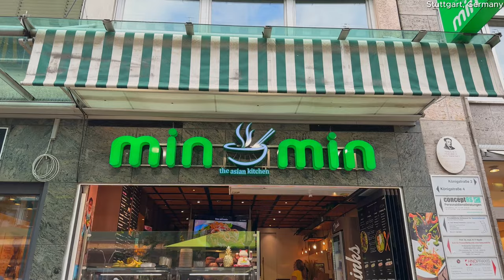Discover Stuttgart City in 4K/60fps UHD | Germany Walk Tour 🇩🇪 [HDR]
Welcome to this video of Stuttgart 4k City View. In this walk tour video I'm going to show the amazing city Stuttgart which is capital of Baden-Württemberg state of Germany. Stuttgart is famous for having headquaters of mercedes-Benz and Porshe. It also has many museums and parks. In this walking tour video, you are giong to observe the city center, beautiful walking street and the summer vibe of the city of 2023.

This video is recorded in 4k 60fps HDR. For better experience try to watch this video in a 4k UHD TV like Samsung, Sony or LG.

✈️ You can book cheep hotel and flight to Suttgart from the following link of Expedia.

🔻Amazon Link for Germany🔻
Dji OSMO Pocket 3
iPhone 14 Pro Max
Samsung S23 Plus
Dji OSMO Mobile 6 Gimbal

📺 Here are some links for good Television that you can buy from Amazon

Samsung 55” 4k HDR
Sony Bravia 55” 4k HDR
Hisense 55” 4k HDR

Amazon Fire 55” 4k HDR

🚫 No part of this video can be used for personal or professional use without the permission from the channel owner.